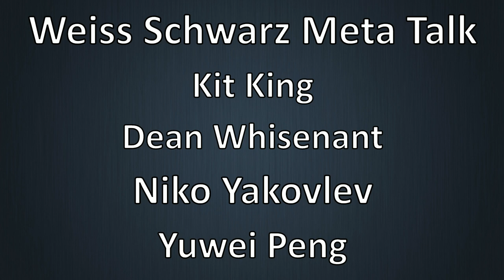Weiss Schwarz Meta Talk Podcast FT. Yuwei Peng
Click▼